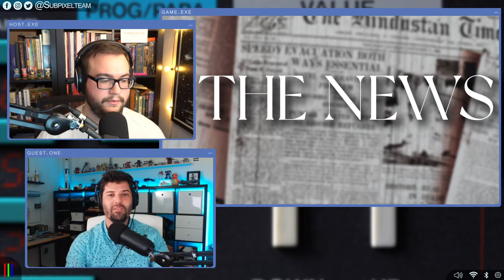Video Game Cruise! | Local Chat | Episode 64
Ian is back so it's time to talk video games!